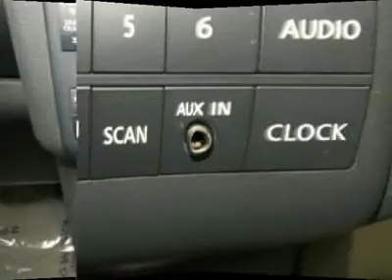2009 Nissan Rogue Montgomeryville PA 11N0579A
2009 Nissan Rogue SL

Montgomeryville Nissan
991 Bethlehem Pike

Special Internet Pricing only!!! Here at Montgomeryville Nissan we take great pride in our Pre-owned Inventory. We put all of our vehicles through a 162 point safety inspection and recondition all of our vehicles to the highest standards. Benefits of buying a Certified Pre-Owned Nissan include: 84-month/100,000-mile limited warranty [1] Vehicle title history report Vehicle title insurance policy 24-hour Roadside Assistance [2] Trip-interruption coverage Comprehensive inspection Car Rental Reimbursement Genuine Nissan parts Factory-trained technicians